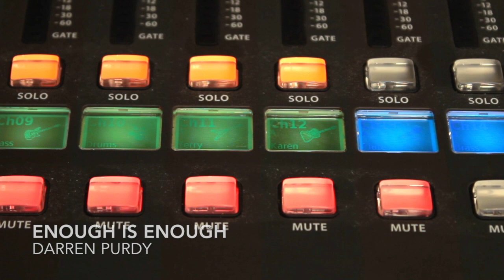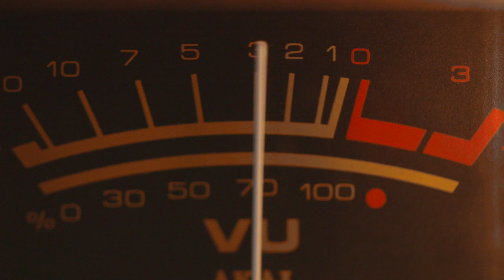Enough Is Enough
Sometimes in life we come to the realization when "enough is enough."

Verse 1
Two in the back seat, one on the way,
Foot on the gas, she just can’t seem to get away
The bruise on her face now matches her heart,
Demons in the bottle they keep tearin’ her world apart
Nothin’ more to say, it’s finished now, enough is enough

Verse 2
Alone in a jail cell countin’ the days,
Blood on his hands, he just can’t wipe the stain away
How did he get here, how did it start?
The things he’s done they keep tearin’ his world apart

Chorus
Enough is enough, when Your grace covers me,
Enough is enough, when by faith I can see,
Enough is enough, when Your love sets me free,

Verse 3
Forgive them for they know not what they do,
Take My life instead, Father, I give it to You
I’ll take the pain, I’ll take the fall
I’ll be forsaken, I’ll answer Your call